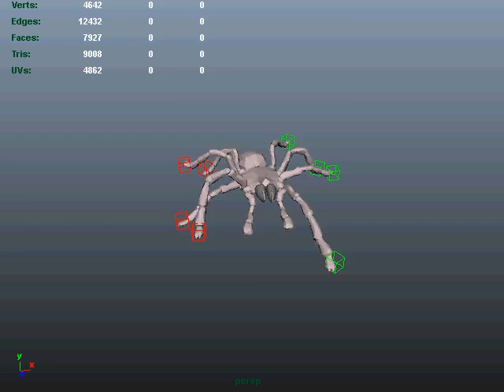Spider Walk Cycle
A simple arachnid walk cycle for my second year animation class.